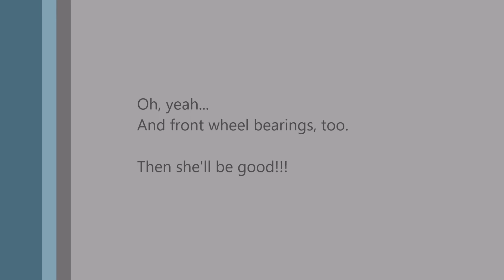1963 1 Ton Chevy Cledus Goes Around the Block Thanksgiving Weekend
Couldn't do a cold start with Ol' cledus without a couple trips around the block.  I love driving this old truck!!!